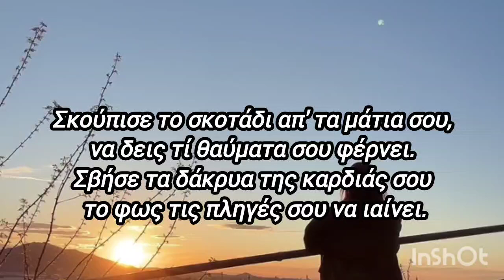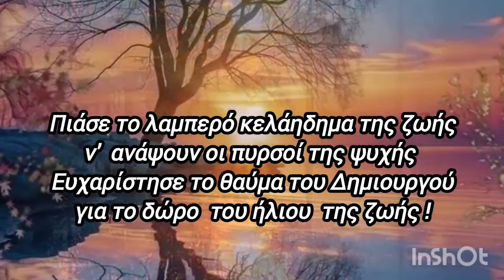Ο Ήλιος της ζωής, Μελοποιημένη εικονογραφημένη ποίηση, Ελένη Λούκαρη-Καλαϊτσίδου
Καλημέρα φίλες και φίλοι μου αγαπημένοι!
Χαρούμενη και ευλογημένη ημέρα και σήμερα ας κυλήσει, φωτεινή και αισιόδοξη και με μια ευχή ο ήλιος να μην πάψει ποτέ να ανατέλλει, να φωτίζει την ψυχή μας, να  μας χαρίζει δύναμη, αγάπη και να διώχνει την παγωνιά από τις καρδιές!

🌞Ο Ήλιος της ζωής 🌞

Όταν  η Αυγούλα ξημερώσει
άφησε τον ήλιο να σε φιλήσει
Η ψυχή σου με φως να φλογίσει
το  πνεύμα σου να βελτιώσει .

Σκούπισε το σκοτάδι απ' τα μάτια σου,
να δεις τί θαύματα σου φέρνει.
Σβήσε τα δάκρυα της καρδιάς σου
το φως τις πληγές σου να ιαίνει.

Άσε τις λαμπερές ακτίνες  αγάπης
να πυροδοτήσουν τα πάθη σου.
 Η καρδιά σου  σαν αστέρι θ' εκραγεί
 να  ξεπλύνει φόβους και  λάθη σου.

Λούσου στο  ποτάμι της ανθρωπότητας
με θάρρος, θετική ενέργεια,  χαμόγελα.
 Δες τον εαυτό σου στον υδάτινο καθρέφτη
 να ξαναγεννηθεί  από την αρχή ολότελα .

Άκουσε το κελάηδημα των πουλιών
το ταπεινό βουητό των μελισσών
Εισέπνευσε το άρωμα των λιβαδιών
 την ευωδιά ανθισμένων λουλουδιών !

Πέτα σαν τους γλάρους  μες  στο φως,
 να λάμπουν  τα  πληγωμένα φτερά σου
Βούτα τρυφερά  μέσα  στα σύννεφα
 να γίνουν αληθινά τα όνειρα σου

Ζήσε το θαύμα  της ζωής στο πρόσωπο
 ενός παιδιού κι άσε να σε οδηγήσει
στις επόμενες 10.000 ανατολές
 μέχρι η  καρδιά σου να ξεψυχήσει.

Πιάσε το λαμπερό κελάηδημα της ζωής
ν'  ανάψουν οι πυρσοί της ψυχής
Ευχαρίστησε το θαύμα του Δημιουργού
 για το δώρο  του ήλιου  της ζωής !

Δες το λουλούδι πώς διαπερνά
 τον σκληρό φλοιό της γης
 Θαύμασε πώς ανθίζει κι ευωδιά
  σαν θαύμα της φύσης αυτής.

Απόλαυσε τη νέα μέρα χορεύοντας,
παιχνιδιάρικα,  σαν  τα φύλλα
που στροβιλίζονται στον αέρα
 χαρούμενα, χωρίς λύπη, γκρίνια.

Ελένη Λούκαρη Καλαϊτσίδου

Αποποίηση: Το βίντεο δεν προορίζεται για παραβίαση πνευματικών δικαιωμάτων . Είναι μόνο για διασκέδαση!
Το ακουστικό περιεχόμενο δεν ανήκει σε εμένα δεν κάνω κέρδος από αυτό το βίντεο, δεν είμαι κύριος πνευματικών δικαιωμάτων των φωτογραφιών! Οι στίχοι μόνο είναι δικοί μου !